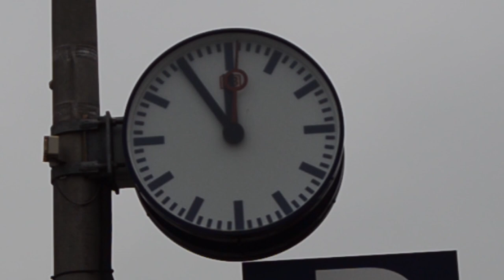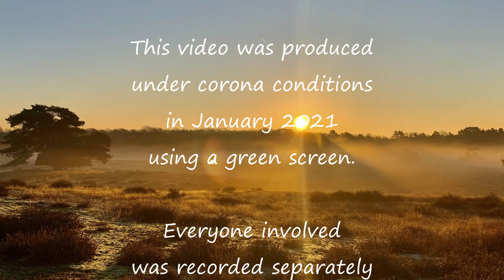Angel (Sarah McLachlan) Greenscreen-cover by I Dolci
The 1999 hit of Sarah McLachlan covered by the girl's choir I Dolci of the Willy-Brandt-Gymnasium Oer-Erkenschwick, Germany.
Produced in 2021 by using a green screen instead of coming together during corona restrictions.
Words and Musik by Sarah McLachlan
Arranged by Mark Brymer
All Right by Sony/ATV-Music Publishing